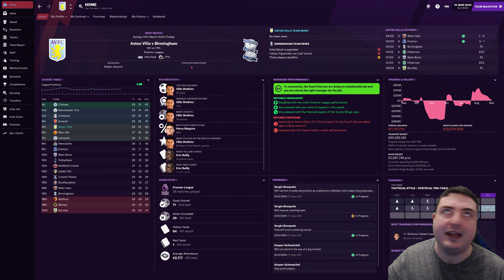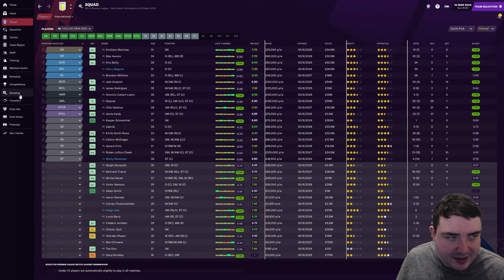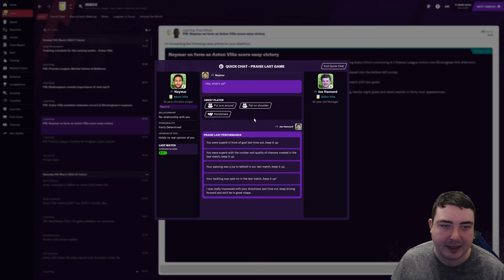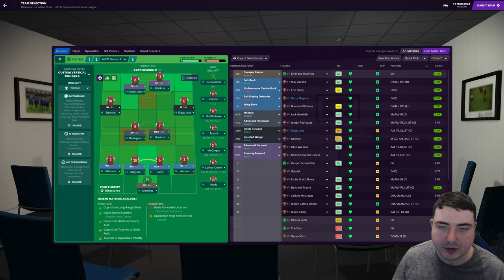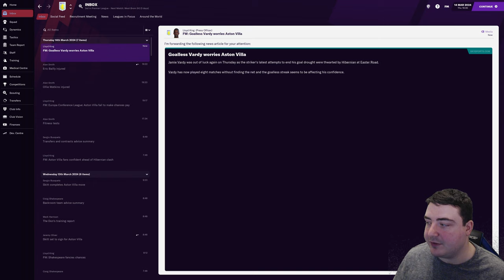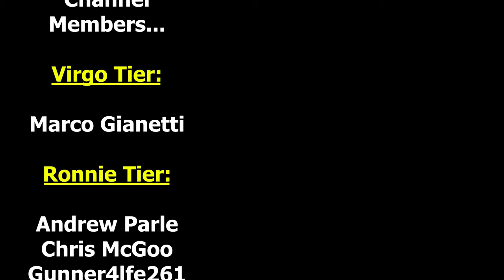STILL IN THE TITLE RACE! | The SAF Challenge #41 | FM21 Aston Villa | Football Manager 2021 4k